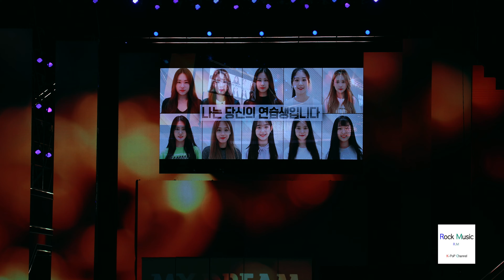연습생들 직캠 4K 60P ‘연습생’ ( Trainee Girl - 윤종신 Y.E.T) BOF 19.10.19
20191019 부산 원아시아 페스티벌 BUSAN ONE ASIA (BOF K-POP CONCERT),
화명생태공원
4K 락뮤직 직캠 FANCAM